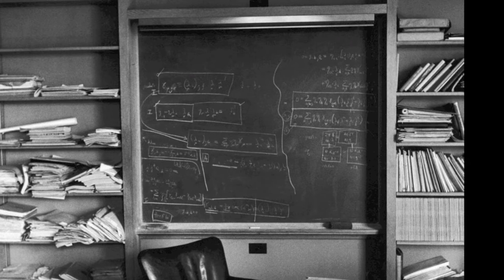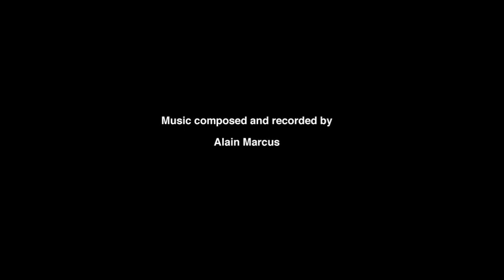Alain Marcus - An epitaph, 1955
Music composed, interpreted and recorded by Alain Marcus. For piano and Philicorda organ.Photo by Ralph Morse: Albert Einstein's office at the Institute for Advanced Study in Princeton, New Jersey, photographed on the day of his death, April 18, 1955.